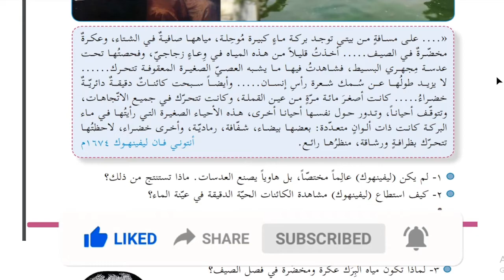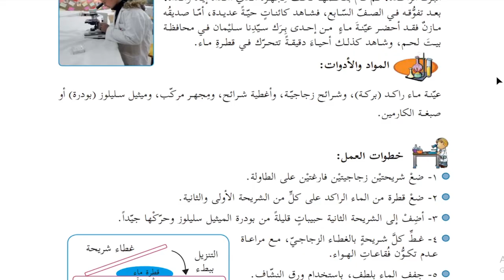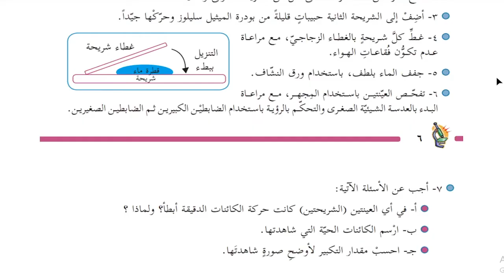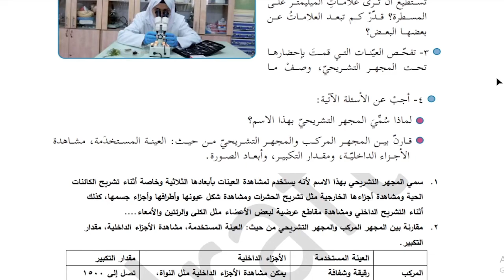حل اسئلة و انشطة درس المجاهر كتاب العلوم و الحياة الصف الثامن الفصل الاول المنهاج الفلسطيني